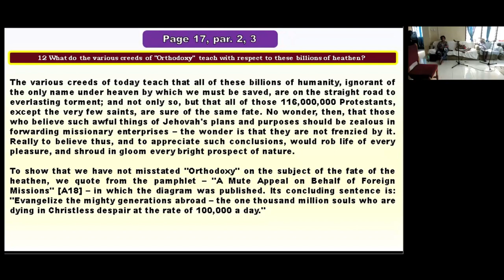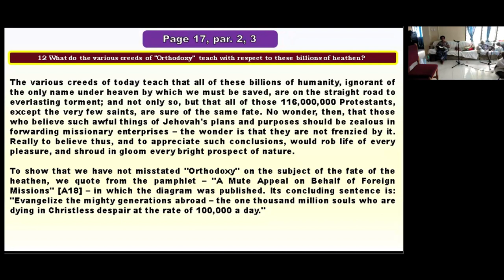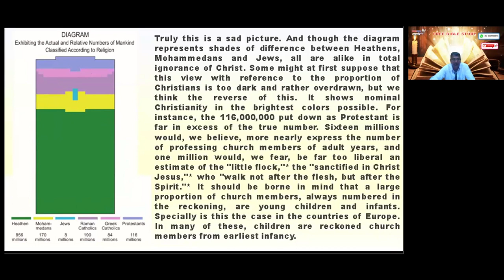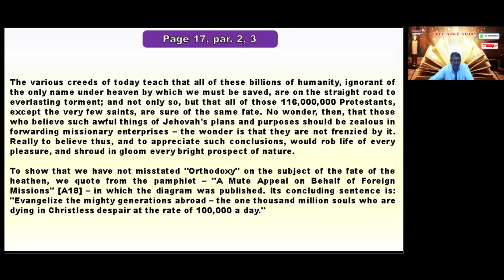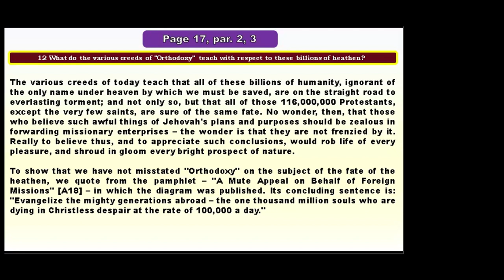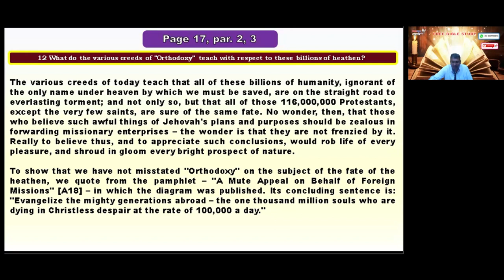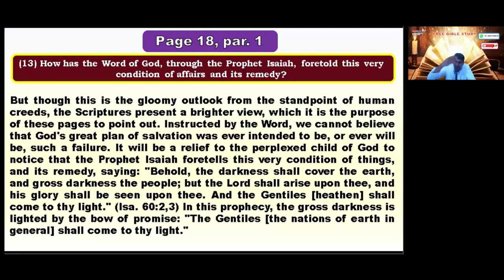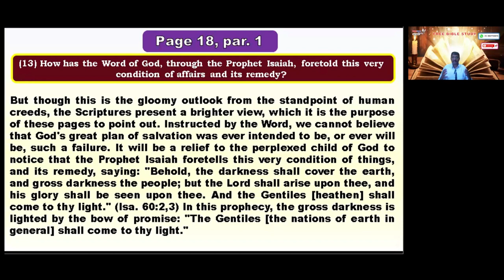1st Vol Study - Page 17-18- Free English Bible Study - Solomon Island -17-6-24 Jesus Loves Ministry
1st Vol Study - Page 17-18- Free English Bible Study - Solomon Island -17-6-24 Jesus Loves Ministry